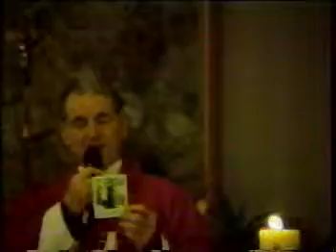Fr. Rookey Special Anniversary Mass-Norcross, GA on March 14,1991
Fr. Peter Rookey celebrates a special wedding anniversary Mass for Tom and Karen Carroll at St. Patrick's Catholic church in Norcross, Georgia on March 14, 1991. Father plays The Battle Hymn of the Republic at the end of the service. This video was provided by J. Ondrejka of Norcross.